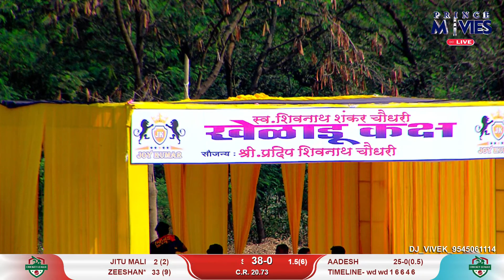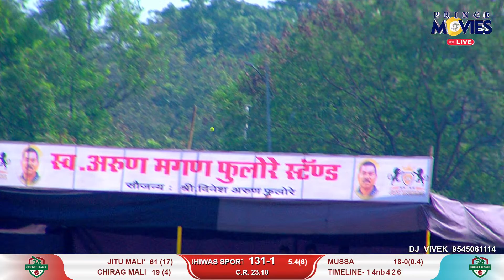SHIWAS SPORTS V/S MSC SPORTS ll JOY KUMAR TROPHY 2022 TEMGHAR